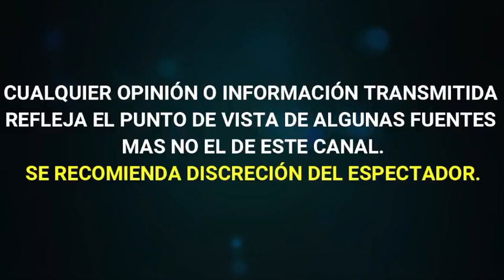REVELAN QUE JENNY GARCÍA DE VLA SERÍA LA NUEVA PARTICIPANTE DE EXATLÓN